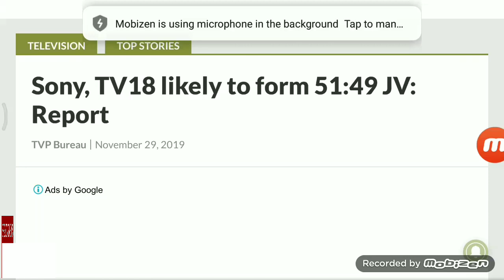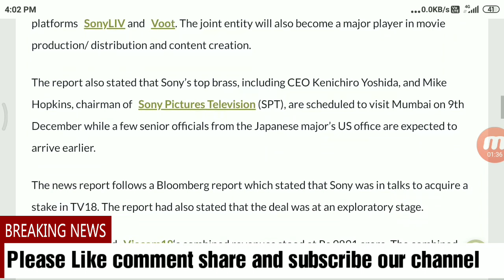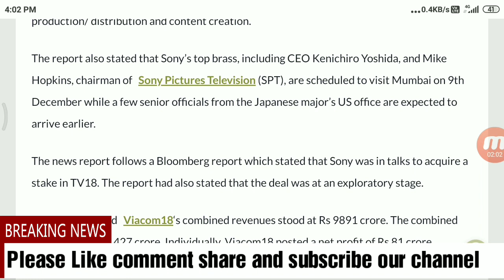Sony Network और Viacom 18 का हुआ 51 & 49 का Partnership by information collection.